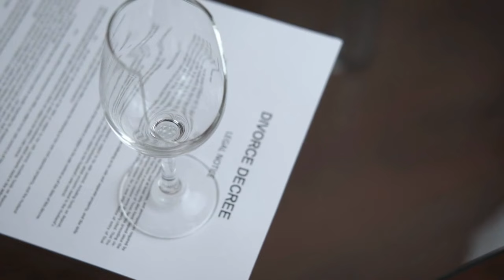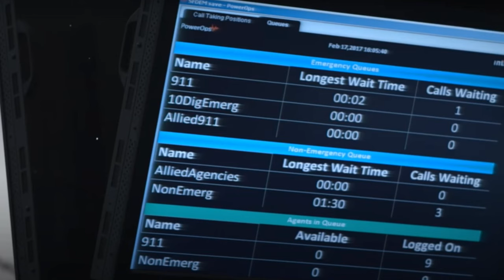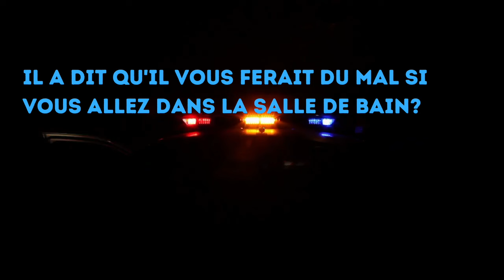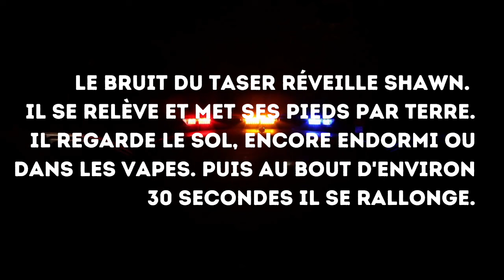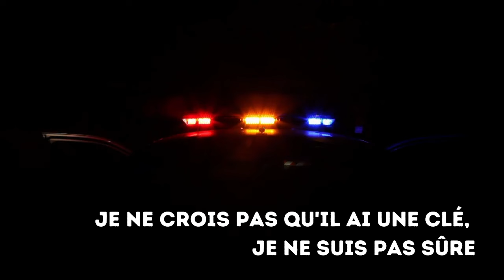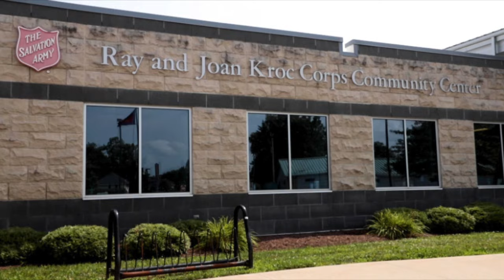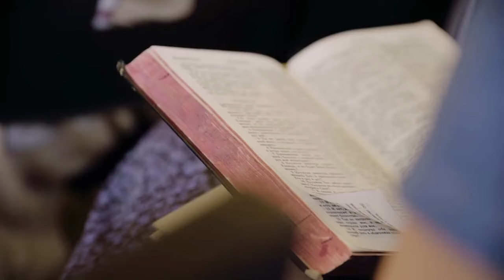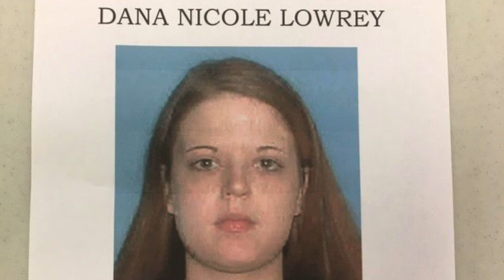🇺🇸 Ce tueur en série sera démasqué par un appel au 911 | L'affaire Shawn Grate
Ce soir notre affaire se déroule en Ohio, avec une des plus horribles surprises pour une opératrices du 911...

Je n'en dis pas plus... 🤫

Merci aux personnes qui sont abonnés à la chaîne 🐼🐼🐼